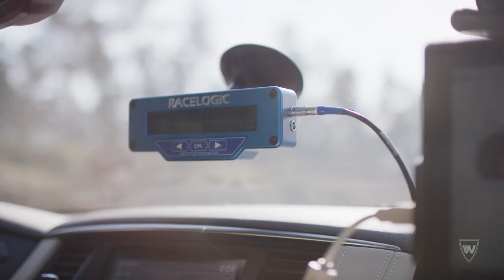Nissan Patrol Y62 - Certification of driving dynamics and braking action by TÜV Nord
Testing the dynamics and brake performance of a WELP Armouring F62-NPC700 - based on the Nissan Patrol Y62, on the test track of TÜV Nord.

Prüfung auf Fahrdynamik und Bremswirkung eines WELP Armouring F62-NPC700 auf Basis des Nissan Patrol Y62, auf der Teststrecke des TÜV Nord.